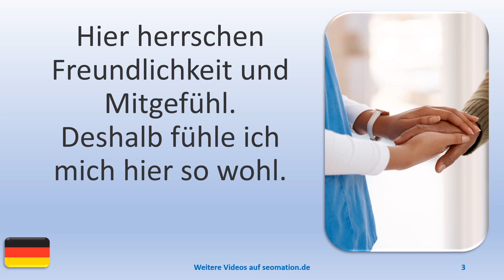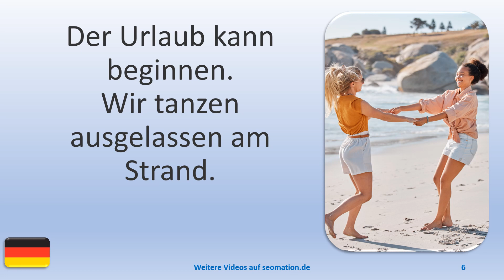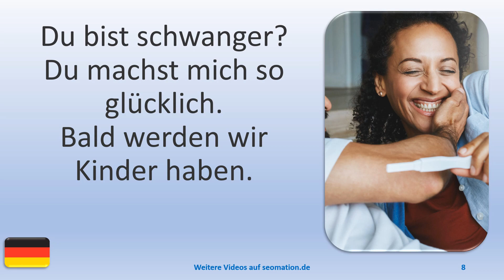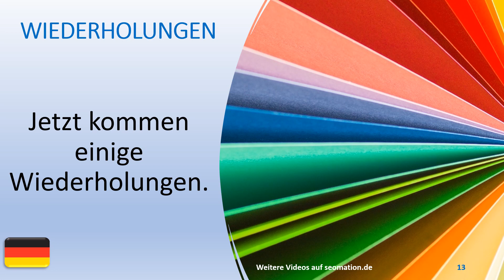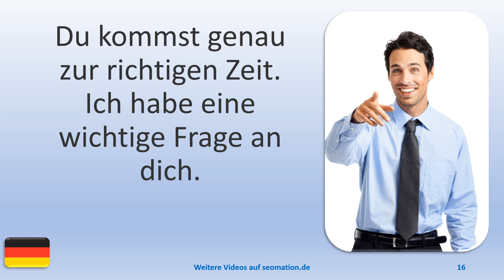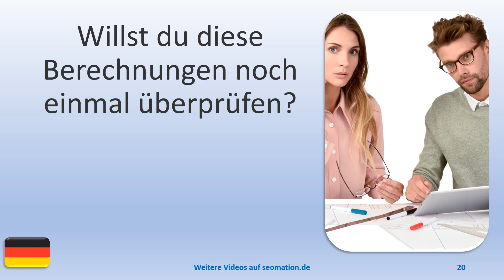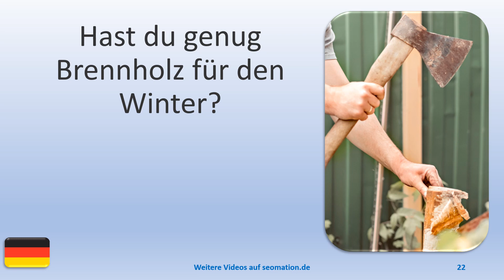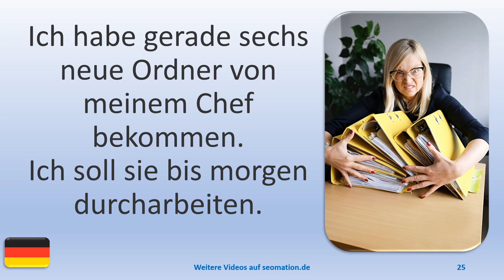▶️3953▶️ Ich lerne Deutsch mit Texten und Bildern in unterschiedlichen Situationen.